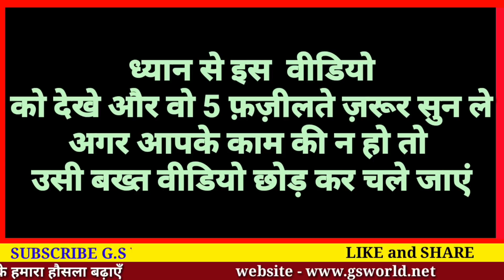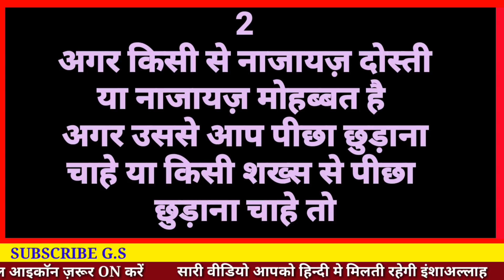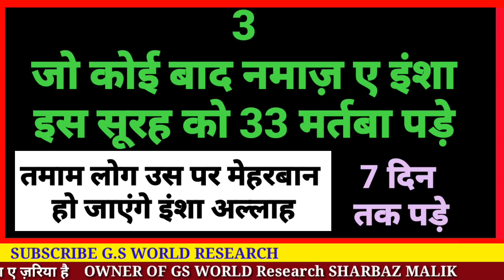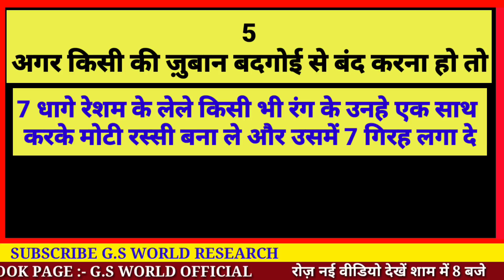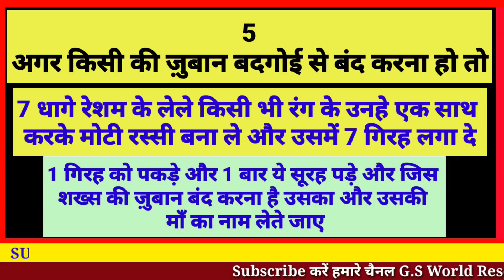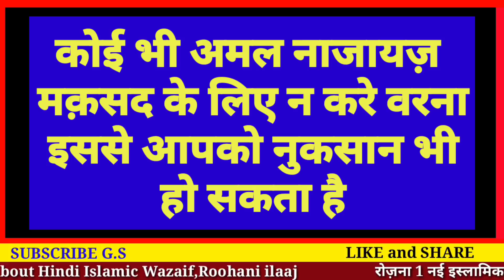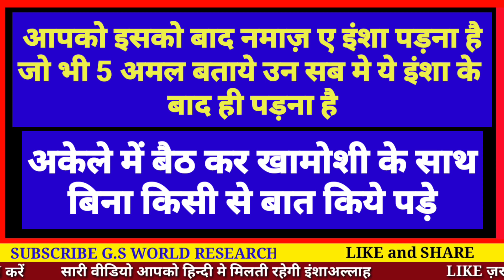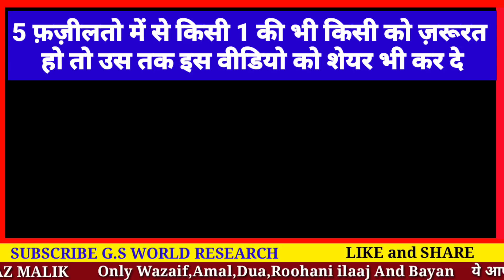Surah Alamtara Shareef | Alamtara ke 5 fayede | Alamtara pdne ki fazeelat | Gs world Research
aaj hm aapke lye surah alamtara ka amal lekr aaye h
kya aapko pta h surah alam tara shareef pdne se aapko kya kya fayede honge aaiye jaan lete h is video me

Shukriya
Allah Hafiz

Salman Malik